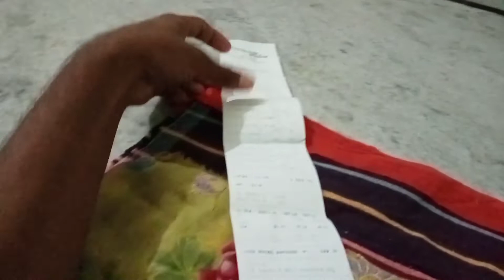My Room।। student room setup।। Jaipur me room setup।। journey with vishal ।। parishkar college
students life
students life vlog
room
MY
my room

upsc student room tour

how to make study room at

X

K

Q

K

home

study room kaisa hona chahiye

study room setup ideas

لا

study room wall decorating ideas

K

Q

student room setup ideas

study room decorating ideas

K

upsc student room setup

student room tour india

college student room setup

Q

student room decoration

student room design

ideas K

لا

students room

Q

student room setup

student room decoration

student room

لا

student room tour

لا

student room makeover

student room setup india